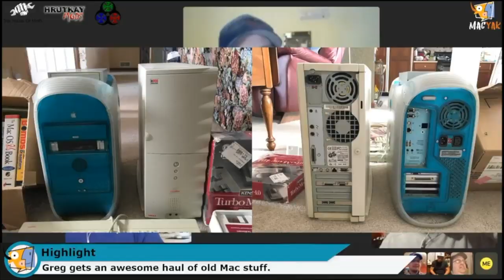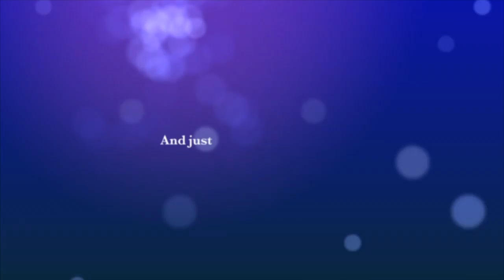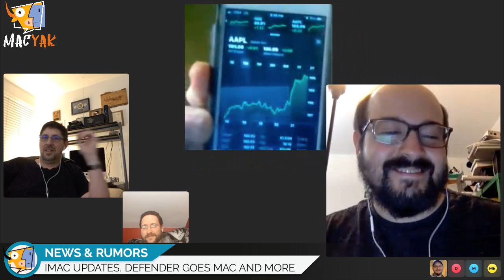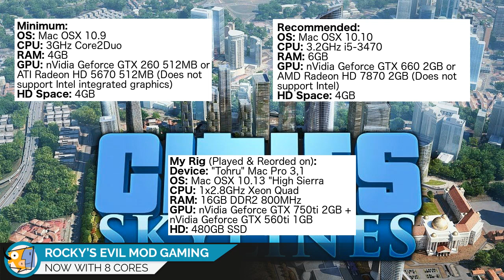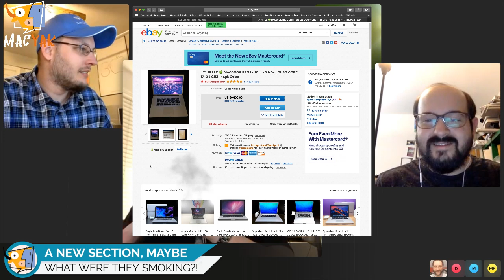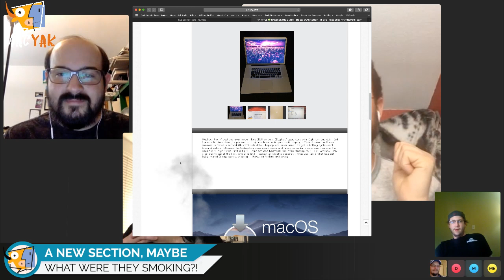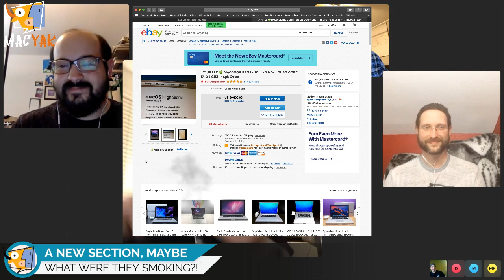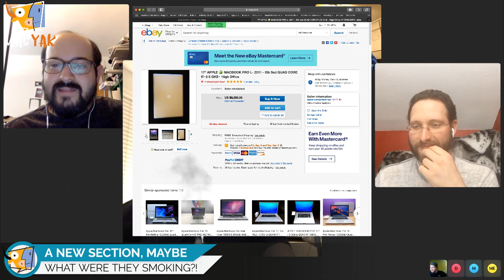Mac Yak #16: 21 Mar 2019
• Topic 1: Bootcamp: Do you use it and why? Do’s and dont's, what to look out for, good resources etc.

• Topic 2: The first version of Final Cut Pro was released 20 years ago. What video editing packages do you use? Do you use FCP X? iMovie?

• Topic 3: MacOS9 & Graphics Cards: What GPUs are available. What GPUs work best for what. Fun facts, tidbits, and goody bits about Mac ROM flashing.

• Topic 4: The making of Mac Yak: how we make this happen. The tools, tips, tricks, and process/planning. Comments on Greg’s setup and facebook, Jay’s & Greg’s videos for the stream, templates, topic generation, etc.. (behind the scenes stuff)

News and Rumors

- Apple updates the iMac line including the iMac Pro iMacs still have spinning drives?

Facebook stored millions of passwords in plain text. Change your facebook and instagram passwords.

Rocky's Evil Mod Gaming

Game of the Week: Cities: Skylines (special thanks to Jay)

Steve's Archive Adventures

Recent haul of software, documentation, goodies...

What were they smoking?

New section that we call out outrageous stuff we find on the internet.

Guy selling MBP 2011 for $9500
I7-2-5-GHZ-16gb-Office/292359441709? _trkparms=aid%3D111001%26algo%3DREC.SEED%26ao%3D1%26asc%3D56922%26 meid%3Dfb70f432147a4fdd8d113fcb344d84fe%26pid%3D100675%26rk%3D10%26rkt %3D14%26sd%3D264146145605%26itm%3D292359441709&_trksid=p2481888.c100675 .m4236&_trkparms=pageci%3Aabf2f19f-4a5d-11e9-8f03-74dbd180ca8d%7Cparentrq%
3A969ebb131690ad4a98d4b624fffff569%7Ciid%3A1

Evil Mod Gaming, Game of the Week: “Cities: Skylines”